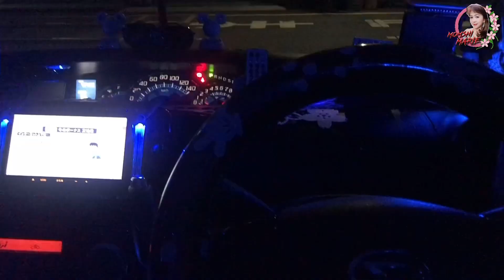MGA DAPAT TANDAAN KAPAG NAGMAMANEHO SA JAPAN!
DAPAT NATING TANDAAN KAPAG NAGMAMANEHO SA JAPAN!
Dapat kang sumunod kung anu ano ang mga bawal at dapat maging maingat sa lahat ng oras!
Alamin po natin kung ano ang ginagawa ko bago ako mag maneho!